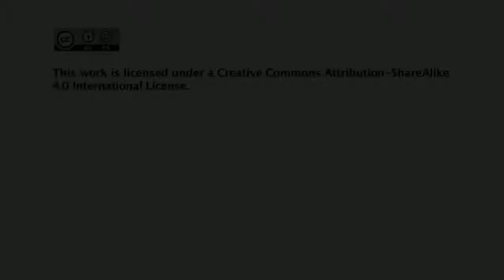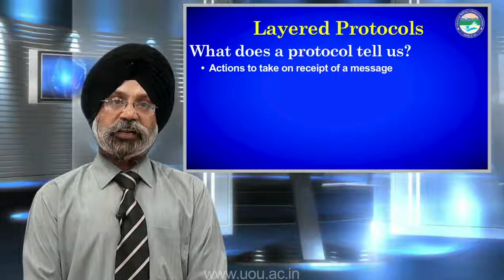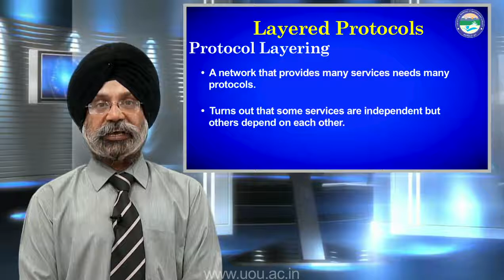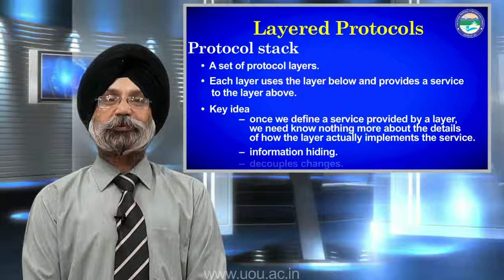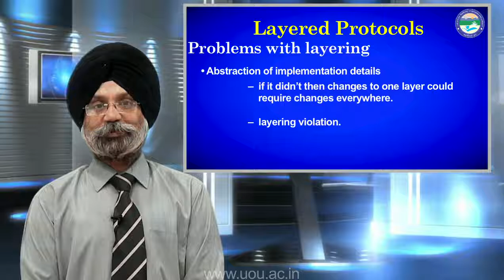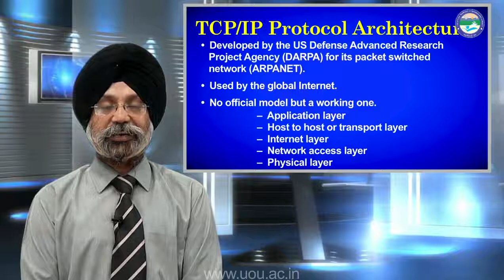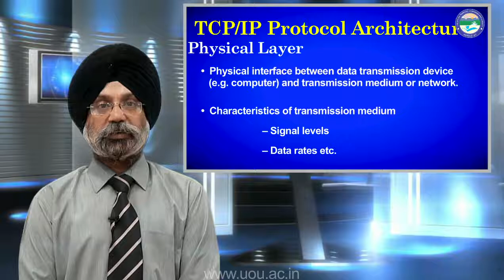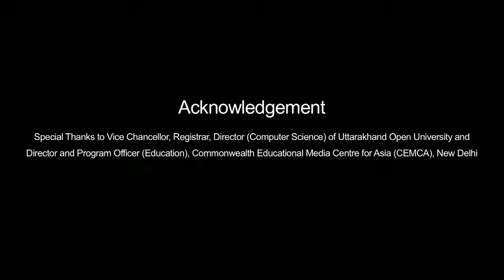TCP/IP Architecture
By: Group Captain C.S. Chawla